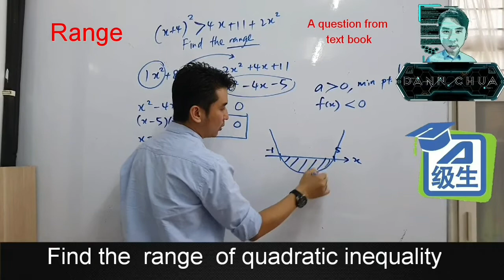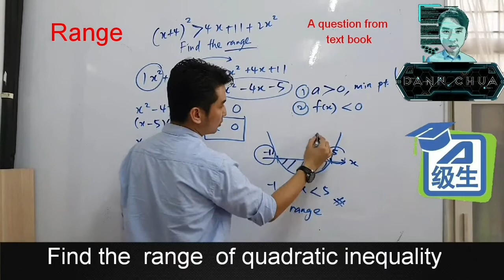Form 4 Admaths [RANGE of Inequalities] 华语讲解 SPM